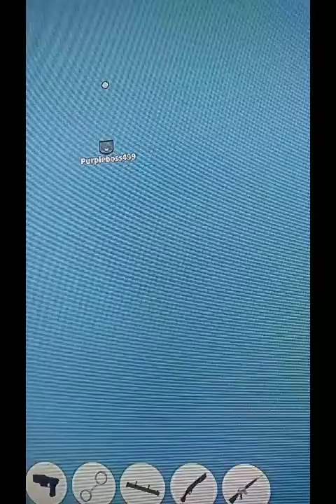robloxia roleplay episode 1 what a weird day